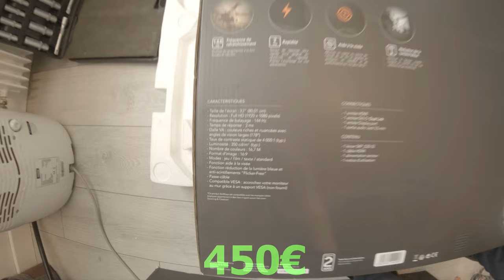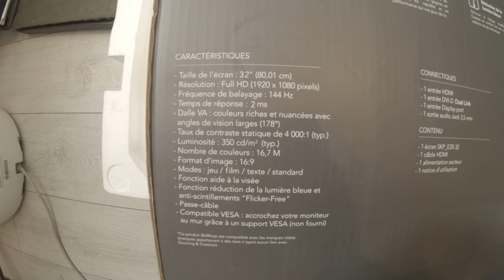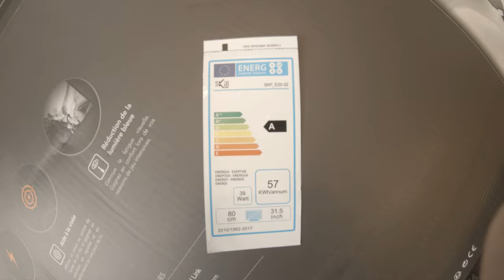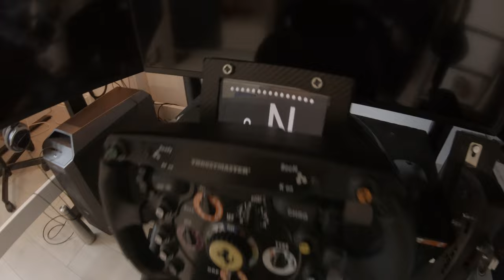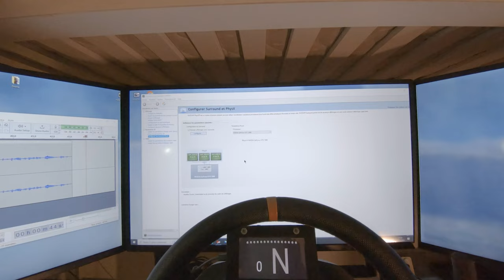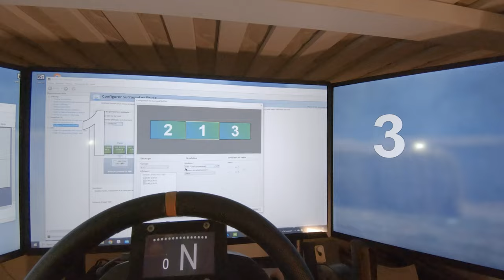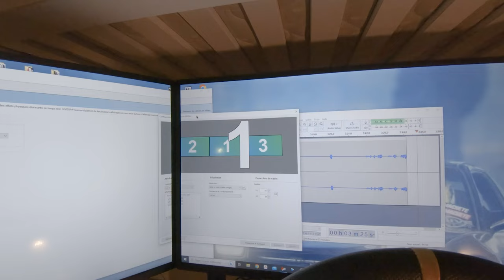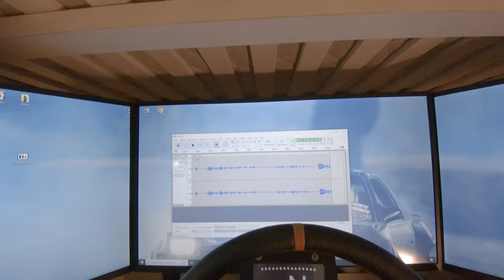Mon avis/comparaison VR/Triple screen/Simple screen + Installation triple screen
🔄 Mon setup :

♦ PERIPHERIQUES :
- Ecran simu : Gigabyte 34" G34WQC 144hz 1ms 3440x1440
- Ecran 1 : KOORUI 27" 144hz 1ms IPS 2560x1440 Gammut 3
- Ecran 2 : MSI Optix g27cq4 1ms 165Hz 2560x1400
- Microphone T-Bone SC440

♦ ORDINATEUR  :
- i7 6700k
- GTX1080 G1 Gaming
- 16GO RAM DDR4 2666Mhz xFury
- 2x1To HDD
- 2To SSD
- 650W Bequiet
- Z170A Krait Gaming Edition MSI

♦ Vidéo :
- Sony A7 III
- 35mm Samyang
- 50mm Sony
- Canon 70D
- 18-250mm Sigma
- 50mm Canon
- 10-18mm Canon
- DJI Ronin SC Combo
- Gopro Hero6